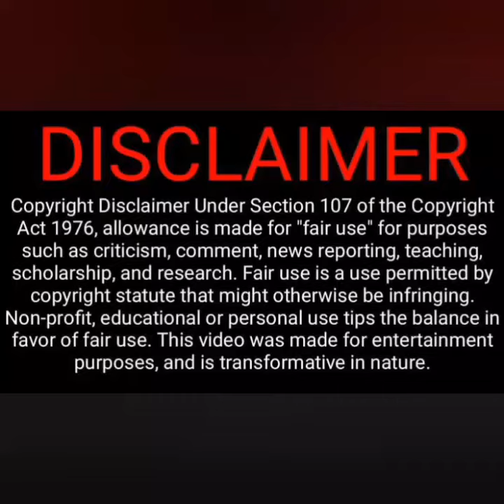Unknown Facts About China